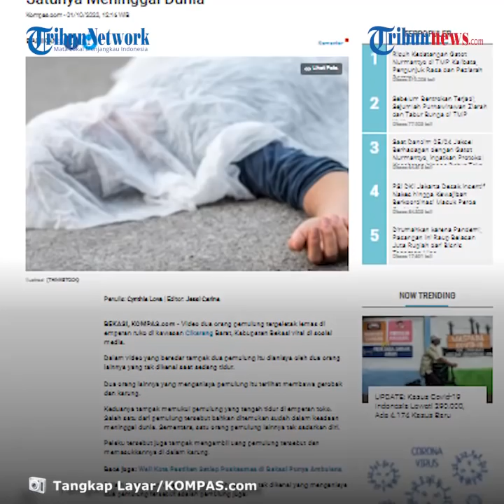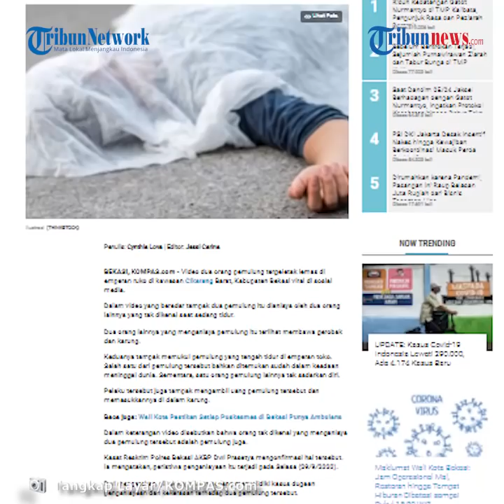Video Rekaman CCTV Dua Pemulung di Cikarang Dianiaya dan Uangnya Dicuri, Satu Meninggal Dunia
Peristiwa tersebut terjadi di kawasan Cikarang Barat, Kabupaten Bekasi.

Penganiayaan dua orang pemulung saat sedang tidur itu terekam kamera CCTV.

(VO)
Dua orang pelaku penganiayaan tersebut kemudian membawa gerobak dan karung.

Sebelumnya, keduanya tampak memukul pemulung yang tengah tidur di emperan toko.

Satu di antara korban meninggal dunia, sementara satu lainnya tak sadarkan diri.

Pelaku tersebut juga tampak mengambil uang pemulung tersebut dan memasukkannya di dalam karung.

Dikutip dari Kompas.com, Kamis (1/10/2020), Kasat Reskrim Polres Bekasi, AKBP Dwi Prasetya membenarkan peristiwa tersebut.

Ia mengatakan penganiayaan itu terjadi pada Selasa (29/9/2020).

Dwi mengatakan, pihak kepolisian sedang menyelidiki kasus dugaan penganiayaan dan kekerasan terhadap dua pemulung tersebut.

"Itu sudah ditangani. Pelaku mengambil uang pemulung," ujar Dwi.

Meski demikian, ia belum mengetahui apakah benar pelaku pengianayaan tersebut pemulung juga.

Saat ini pihak kepolisian masih mencari keberadaan pelaku dan menyelidiki lebih dalam apa pekerjaan pelaku penganiayaan tersebut.

(Tribun-Video.com/Kompas.com)

Artikel ini telah tayang di Kompas.com dengan judul "Dua Pemulung di Cikarang Dianiaya dan Dicuri Uangnya, Salah Satunya Meninggal Dunia", Klik untuk baca